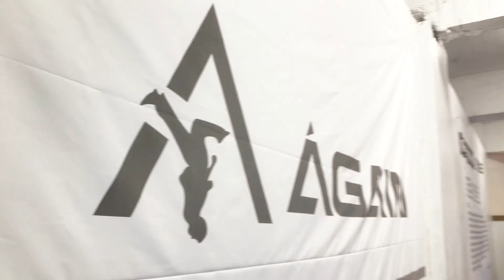지금까지 이런운동은 없었다 ...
"이곳은 새로운 도전이 시작되는 곳입니다 "
(사)대한마샬아츠트릭킹협회 소속  team again

마샬아츠 트릭킹&아크로바틱 교육센터